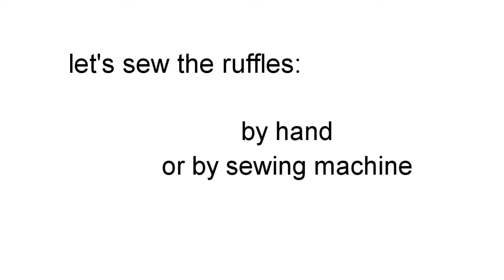DIY: RENEWING WITH OLD JEAND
Hello XOXO

Thank you XOXOX